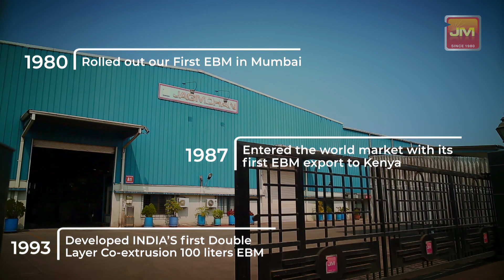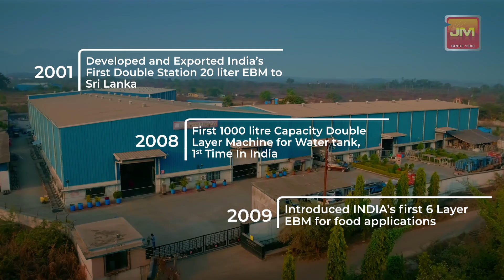Jagmohan Pla Machine Corporate Film